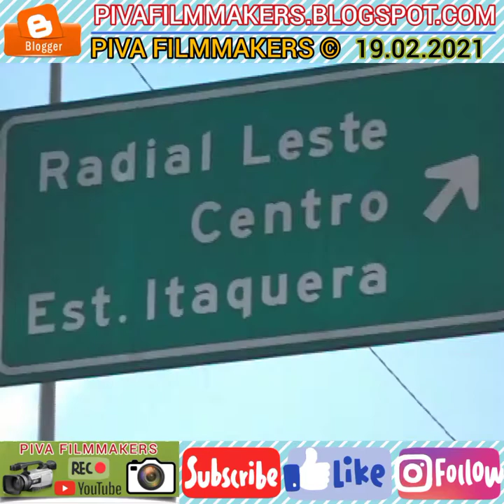ITAQUERA ZONA LESTE - SP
"ENTÃO SE VOCÊ AINDA NÃO É INSCRITO TÁ ESPERANDO O QUE?

"SIGA PIVA FILMMAKERS
✓FLICKR"

"ACESSE MEU BLOG:
PIVAFILMMAKERS.BLOGSPOT.COM"

🔴 REGRAS PARA SER ACEITO(A) NO WHATSAPP E TELEGRAM - VOCÊ SERÁ ACEITO(A) SE FOR CONTATO RELEVANTE. CONTATO RELEVANTE É AQUELE CONTATO QUE COLABORA COMPARTILHANDO, COMENTANDO E ACOMPANHANDO SEMPRE!!!.

QUER AJUDAR O MEU TRABALHO:
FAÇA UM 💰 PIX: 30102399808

'PIVA FILMMAKERS ©® COPYRIGHT